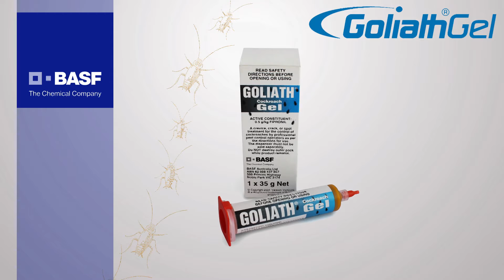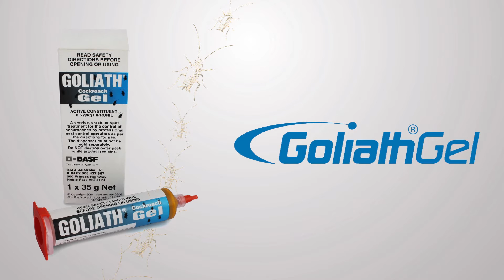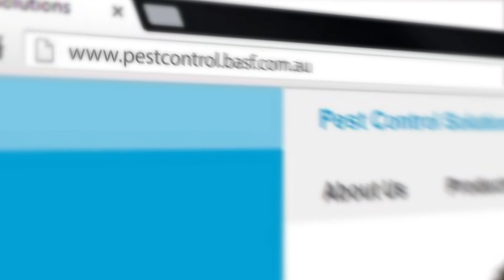Goliath® Cockroach Gel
Goliath® Cockroach Gel is a cost effective cockroach treatment that contains a superior active ingredient, fipronil combined with a highly palatable bait formulation ensures that it is without question the best product available for cockroach control.
Cockroaches will often start to feed on Goliath Gel within minutes of an application and will then die within a few hours.
Due to its high activity, fipronil can be consumed by foraging individuals and transmitted widely throughout cockroach population by the 'Transfer Effect'
Thus Goliath can be recommended as a sole solution for the treatment of cockroaches ensuring that populations are completely eradicated.